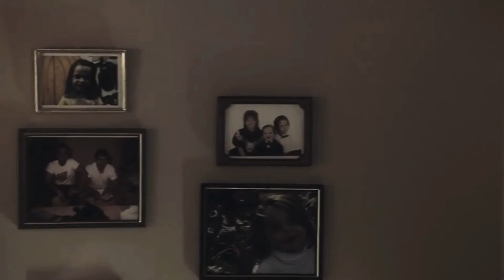His Master's Voice - Movies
Song: His Master's Voice by Monsters of Folk